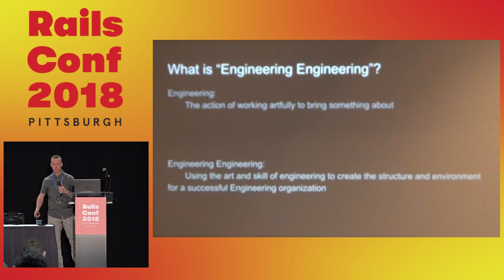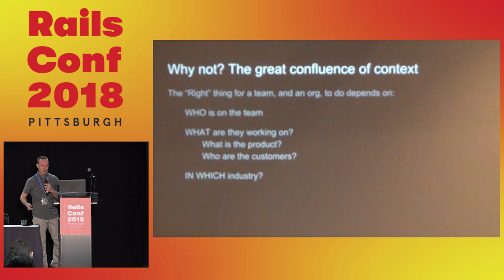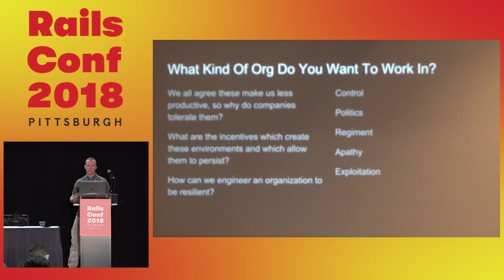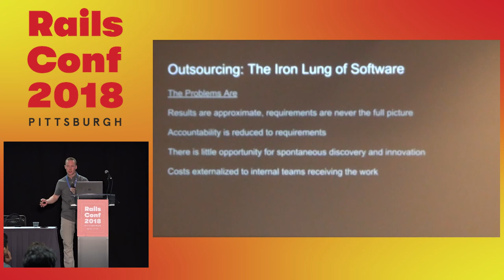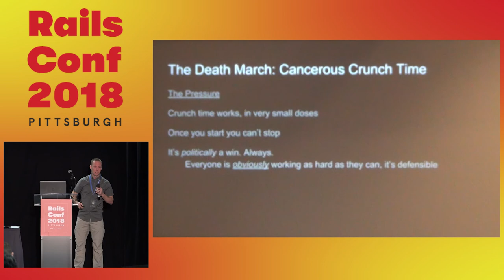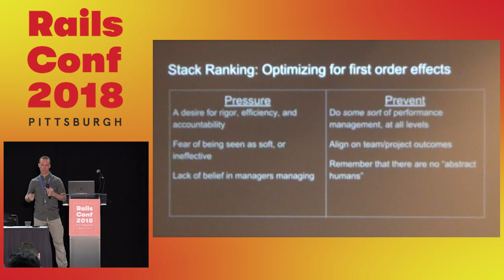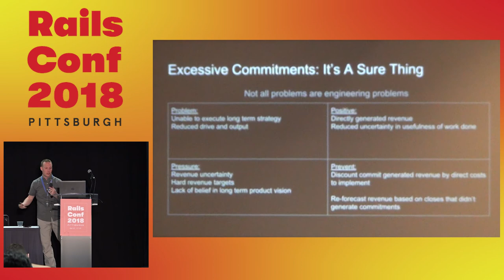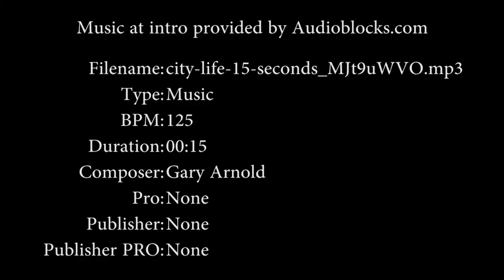RailsConf 2018: Engineering Engineering: More than the sum of our parts by Vietor Davis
Engineering Engineering: More than the sum of our parts by Vietor Davis

Applying the tried and true answers of “It depends.”, “Maybe?”, and “It works for me, what if you try …” to our engineering organizations themselves turns out to work better than trying to find the One True Way. We all know that every engineering project is full of trade-offs, caveats, surprising complexities, and hidden depths; so it should be no surprise that we, the engineers who build such systems, are at least as complicated.